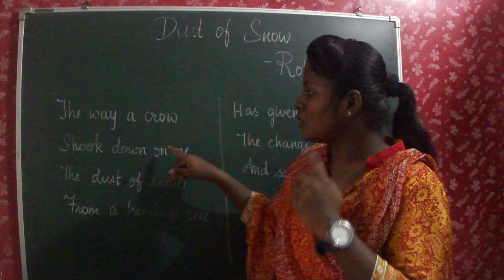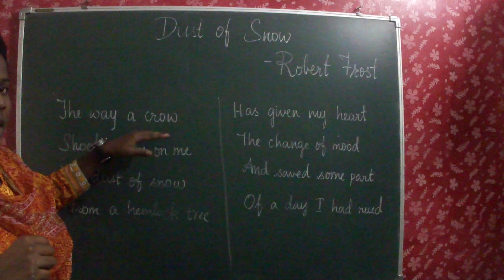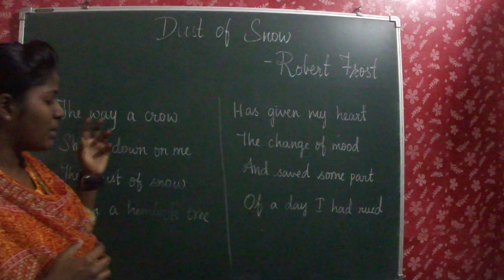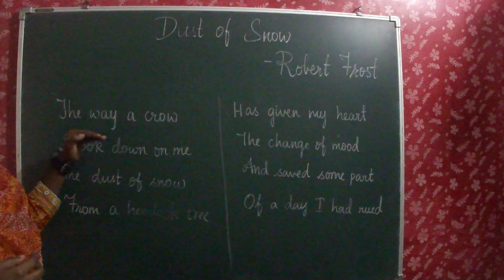CBSE X English - Poem 1 (Dust Of Snow) / agnes shobitha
NCERT Class 10 English Poem 1 - Dust of Snow. Hope it helps! Thanks.